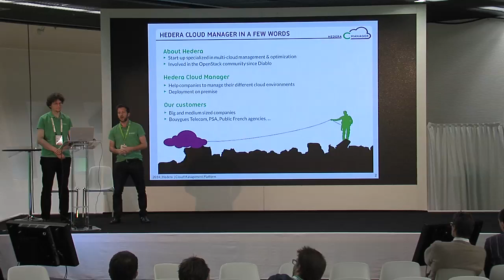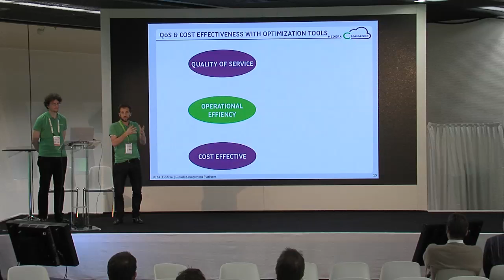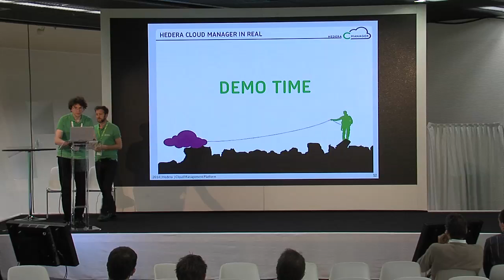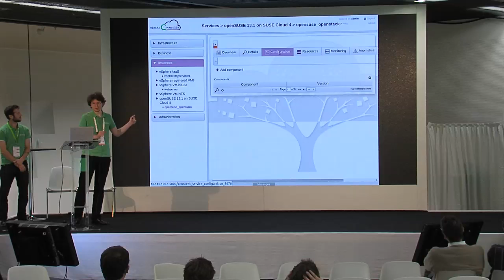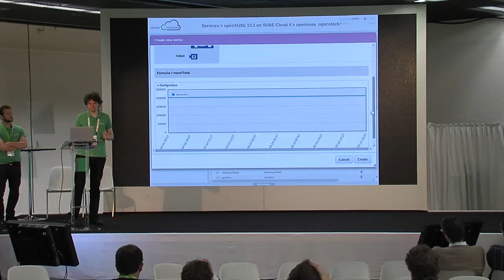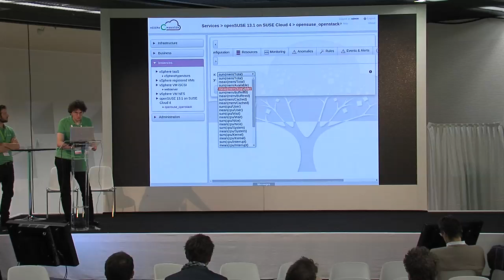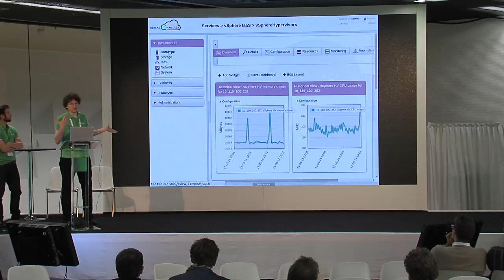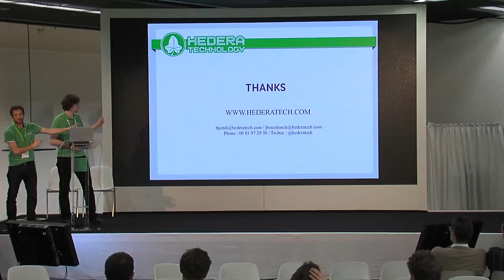Hedera Software Manage Customize Multi Clouds Services with Hedera Clou